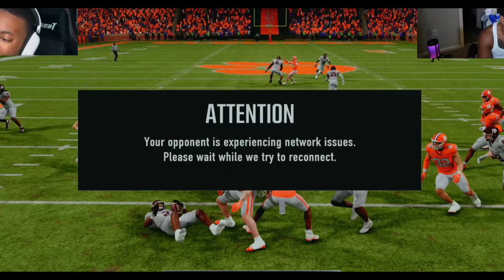KINGCAPERS VS 50FITCH COLLEGE FOOTBALL 25